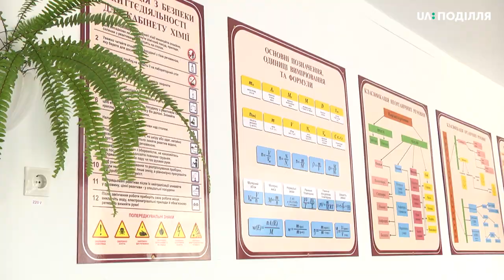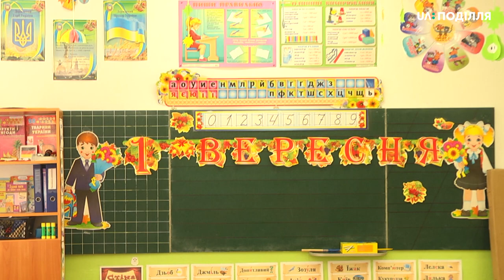Чи готові школи до початку навчального року перевіряють у Хмельницькому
Чи готові школи до початку навчального року почали перевіряти у Хмельницькому. Всього в місті є 40 шкіл, їх планують обстежити до 23 серпня.